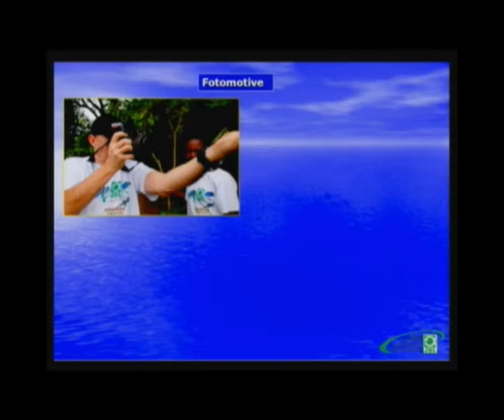JBL Open House 2010 - Workshops - Teil 6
JBL Workshops
-- Darum sollten Sie unbedingt mitkommen! Von Heiko Blessin